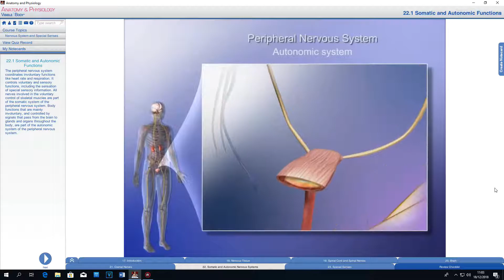Fungsi Somatik dan Otonom pada manusia